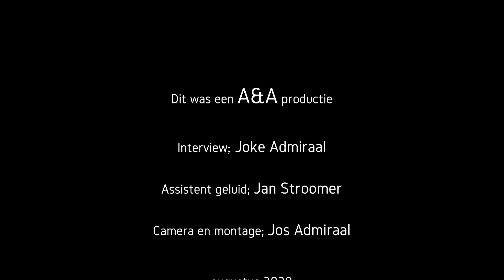C-TV: Neem een kijkje bij de Reddingsbrigade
Omroep Castricum nam een kijkje bij de Reddingsbrigade en de EHBO-post op het strand. De zomer is traditioneel toptijd voor de strandwachters, maar wat doen ze en hoe doen zij hun (vrijwilligers)werk? Het binnenkijkje bij de strandpost, gemaakt door Jos Admiraal en Joke Admiraal, is te zien op C-TV en op het YouTube-kanaal van Omroep Castricum.